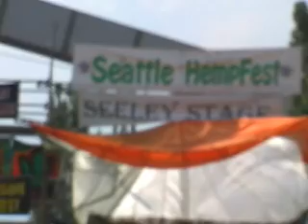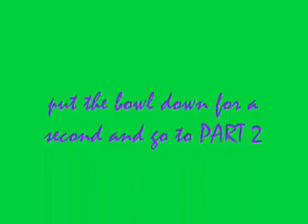Seattle Hempfest 2008 Part 1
a late post but still good